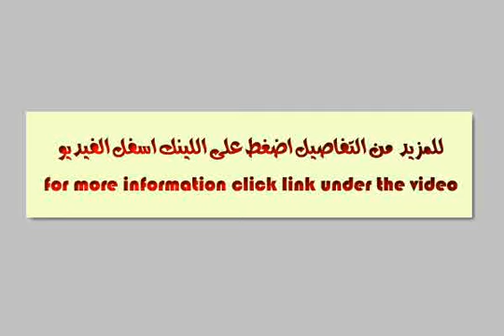توين هاوس طيبه 2000 - mlseg.com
أرض 312متر. مساحة المبانى 276متر, مكونة من 3 أدوار: أرضى+ أول+ روفتشطيب سوبر لوكس - القاهرة الجديده - Egypt Real Estate |    Greater Cairo |    New Cairo Fifth District |     Villas For Sale